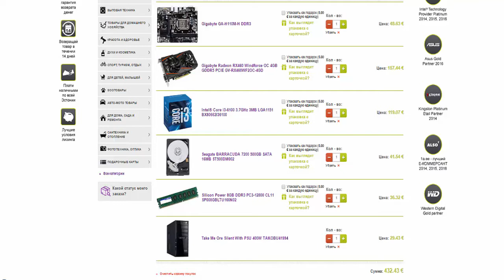Пк за 31к рублей/430 евро и его сравнение с PS4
Сегодня я покажу вам Пк по цене PlayStation 4 и сравню тесты в игре GTA5.
Стоить такая сборка будет 430 евро/31000 рублей/12500 гривен.